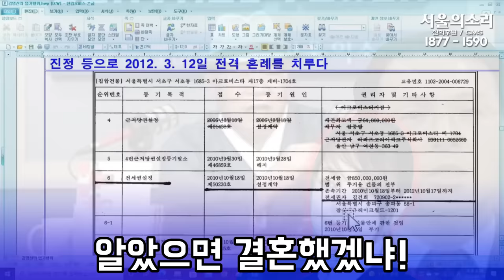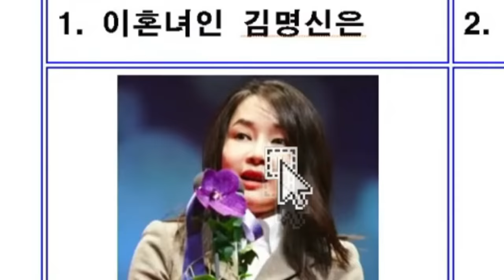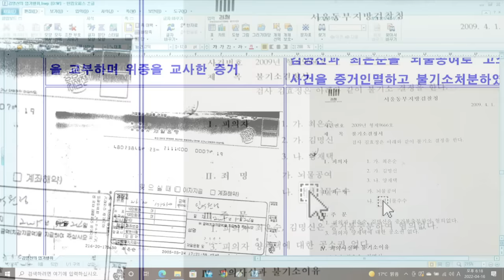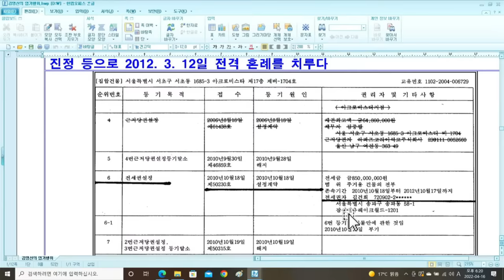양재택, 김건희만 보면 XXXX XX XX다고?! 양-김 동거설에 노덕봉 회장의 충격 증언!